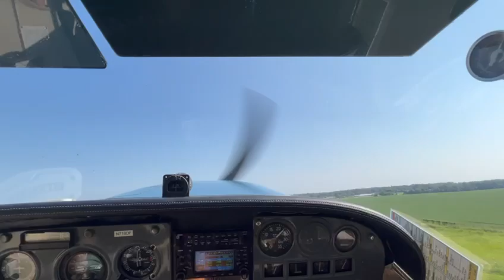August 5, 2024